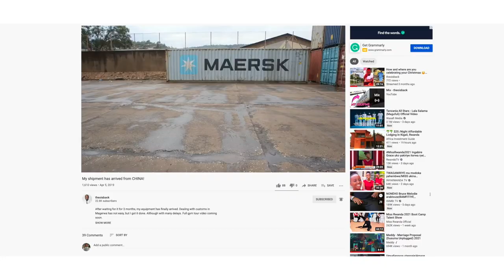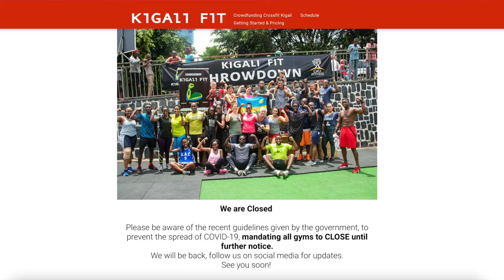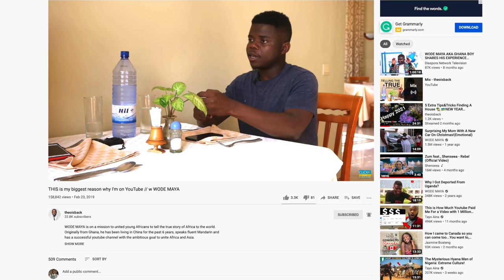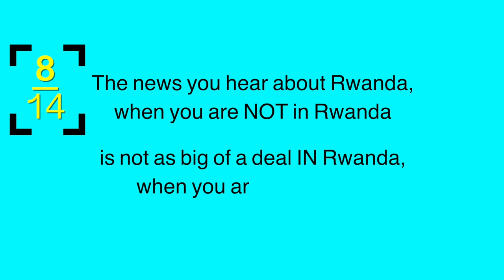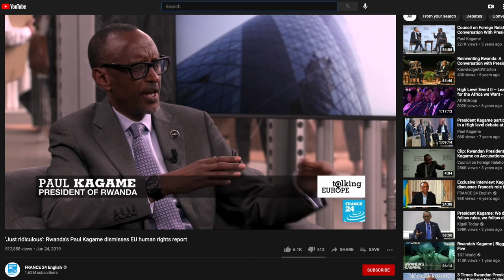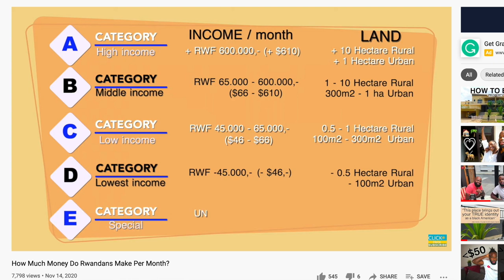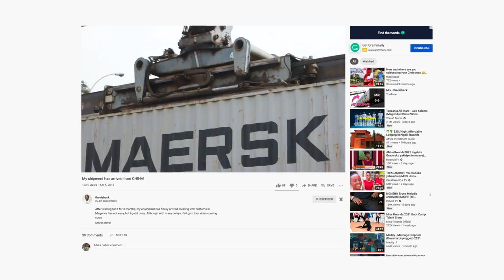🛑 14 Things I Wish I Knew Before Moving to Rwanda 💔 💙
Celebrating 2 years since I moved from The Netherlands 🇳🇱  to Rwanda 🇷🇼 . So much has happened and yet so much more is yet to happen.

0:00 Looking Back
2:03 How I am surviving March 2021
3:36 Rain Kills People
5:13 Kigali Is Lonely and Popular
8:13 Being Rich And Living Cheap In Rwanda
11:02 The Future of Rwanda